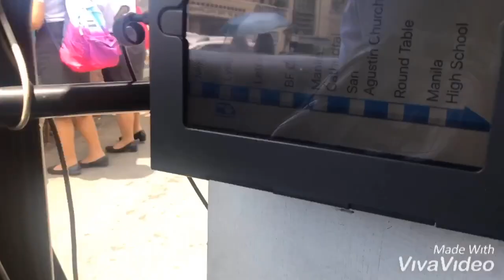Why does ART matter?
Just imagine a world without art. A world without music, literature, poetry, dance, theater, and painting. The world would just be a dull place.

We use the power of storytelling to help people appreciate the importance of art. Words, images, data and research all let us help others understand why art matters.